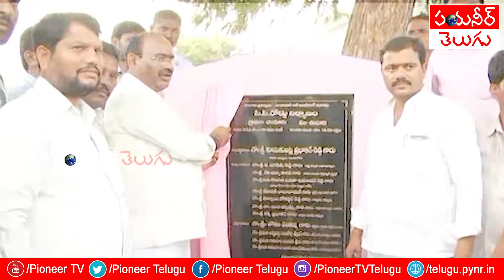మునుగోడులో కూసుకుంట్లకు టికెట్‌ ఖరారు చేసిన టీఆర్‌ఎస్‌ | Pioneer TV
మునుగోడులో కూసుకుంట్లకు టికెట్‌ ఖరారు చేసిన టీఆర్‌ఎస్‌